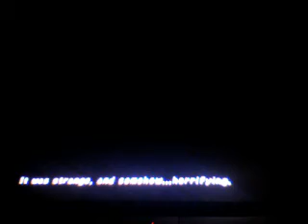ActionButtonDotNet's webcam video January 03, 2010, 02:27 AM